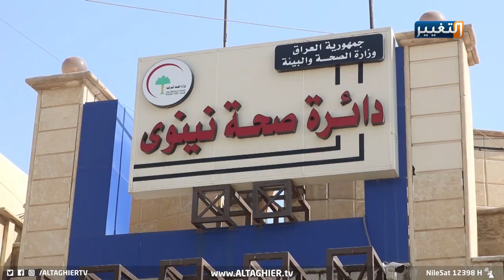مخاوف من عودة كورونا إلى نينوى بموجة ثانية أكثر شراسة من الأولى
أعرب أهالي الموصل عن مخاوفهم من عودة فيروس كورونا المستجد بمرحلة ثانية أشد خطورة عن سابقتها..